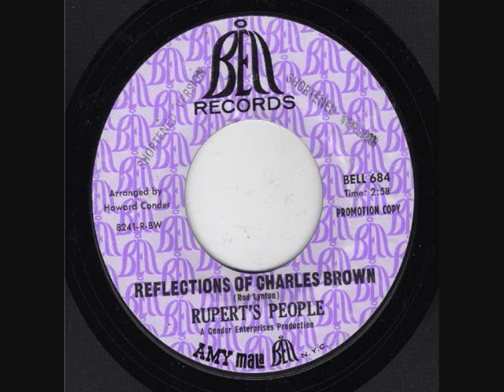Rupert's People - Reflections Of Charles Brown (1967)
U.S. promo and shortened version of this classic track. Sounding a bit like A Whiter Shade of Pale but a million times better. A classic British record of the time about working for nothing and questioning life. Sad song.